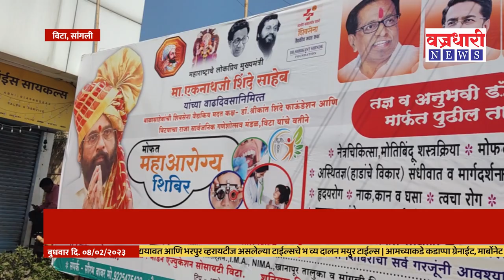Anil_Babar | आमदार अनिल बाबर यांचे जोरदार शक्तीप्रदर्शन ।। वज्रधारी न्यूज ।।